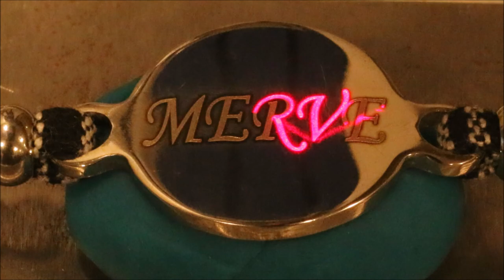Fiber Laser marking steel wriststrap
Marking steel wriststrap with fiber laser